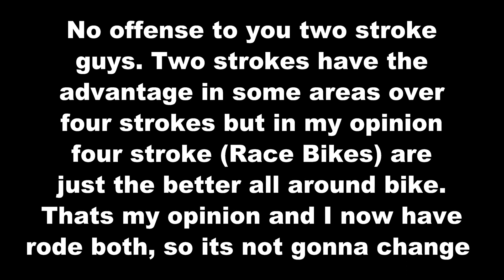Braydon Rides A Two Stroke?!?! EP-30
I have a feeling a war in the comments is gonna start. you guys know my opinion and if you dont like it you're not gonna change it, the power isn't there on these 2 strokes, that might be different on a 250 2 stroke but not on this 125, Follow me on Instagram! @braydon_price